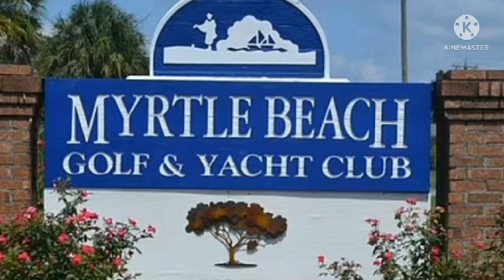11-foot alligator kills man cutting his grass after rushing out of Myrtle Beach Pond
11-foot alligator snatches and kills man cutting his grass after rushing out of Myrtle Beach PondA giant, 11-foot long alligator killed an unknown victim in MyrtleBeach, South Carolina on Friday after snatching them from the side of the pond
Fire department officials said they were initially called to the scene of the Myrtle Beach Golf and Yacht Club for a water incident in a community pond
By the time they arrived at 11.45am, they discovered the deceased victim
The South Carolina Department of Natural Resources euthanized the animal on the scene, and authorities there is no ongoing threat to residents
An investigation into the victim's death is ongoing Horry County fire department officials said they were initially called to the scene of the Myrtle Beach Golf and Yacht Club for a water incident in a community pond.

By the time they arrived at around 11.45am, police spokeswoman Mikayla Moskov said, 'units determined that an alligator had taken hold of a neighbor, and retreated into a nearby retention pond.'

The victim was near the pond when he was pulled in, Horry County police officials announce, and was removed from the pond upon arrival.

The South Carolina Department of Natural Resources and its alligator removal service euthanized the animal on the scene.

Authorities say there is no ongoing threat to residents and travelers in the area.

One resident wrote on Facebook that the incident allegedly happened after the condominium complex refused to cut the grass around the retention ponds, and she said, residents have asked for years for traps to be put up.

'The entire reason it happened is because the HOA refused to cut the grass around the pond anymore, [so] the homeowner went out there and took it upon himself to do it,' Trea Donohoe wrote on a community Facebook group. 'And that's how it happened.'

An investigation into the unknown victim's death is ongoing, and Horry County Chief Deputy Coroner Tamara Willard said the coroner's office will release more info about the case on Monday.

In a statement, police said: 'Our hearts go out to the family and community members impacted by this tragic incident.'